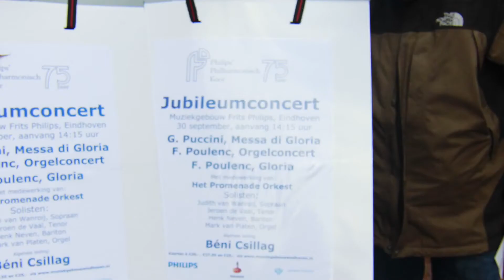Mcguire Programme in Pictures, Eindhoven 2012 (watch in HD)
A compilation of images from the Mcguire Programme in Eindhoven, The Netherlands, September 2012.
A three-day intensive course, run by the McGuire Programme, that helps people who stutter overcome their affliction.

The course includes new breathing techniques, how to overcome the fear of speaking and how to deal with everyday normal communicational situations. At the end of the course, the new students have to make a public speech in front of hundreds of onlookers.

The McGuire Programme is a programme developed and run by recovered or recovering stutters. We know how you feel, and understand the problems, frustrations and fears associated with stuttering. The McGuire technique is a holistic and multi-faceted programme dealing with the whole person.

Photography & Editing by
Roman Koblov